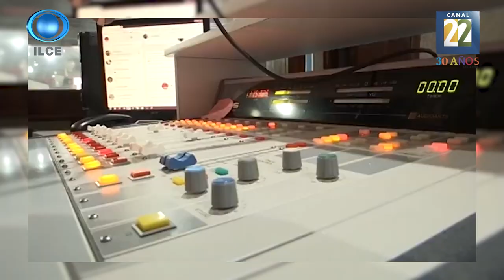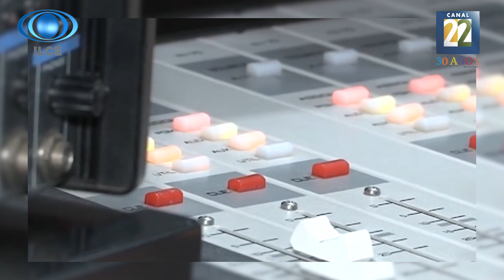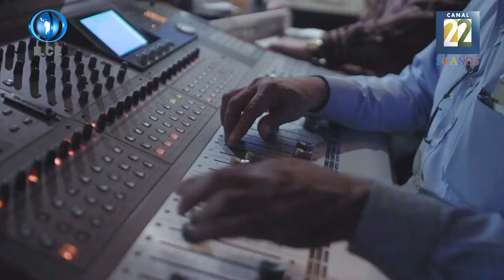La radio, la educación y 100 años de Radio Educación.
Para hablar acerca de este tema, nos acompaña el periodista, locutor y gestor cultural, Jesús Alejo Santiago, director general de Radio Educación.